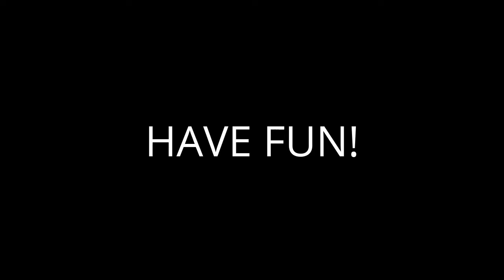STEM Advanced Manufacturing Tours